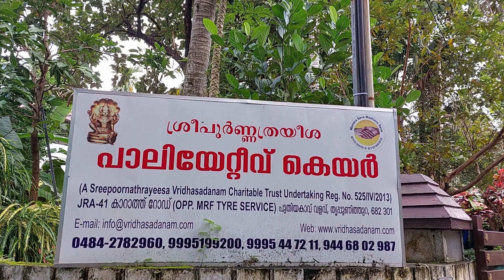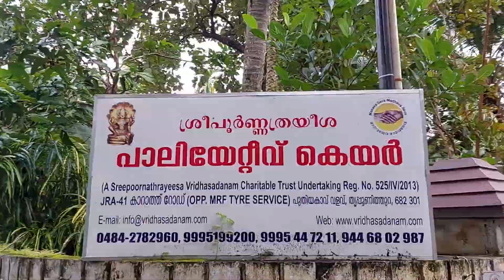അനിയന്റെ ഓർമ്മ ദിവസം ആരും ഇല്ലാത്തെ , ഈ അമ്മമാരുടെ കൂടെ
അനിയന്റെ ഓർമ്മ ദിവസം ആരും ഇല്ലാത്തെ ,ഈ അമ്മമാരുടെ കൂടെ ചിലവഴിക്കാനും ..അവർക്ക് ഒരു നേരത്തെ ഭക്ഷണം കൊടുക്കുവാനും കഴിഞ്ഞു .ഈ വീഡിയോ കാണുന്ന എല്ലാവരും നിങ്ങളെ കൊണ്ടാകുന്ന സഹായം താഴെ കാണുന്ന അഡ്രസിൽ ബന്ധപ്പെട്ട് അവിടെ എത്തിക്കാൻ ശ്രമിക്കുക

Sree Poornathrayeesha Vridha Sadanam Charitable Trust - Old Age Home in Ernakulam, Kochi, Kerala
JRA-41, Karath Road Opp. MRF Tyre Service, Puthiya Kavu Valavu, Puthiyakavu, Thrippunithura, Ernakulam, Kerala 682301